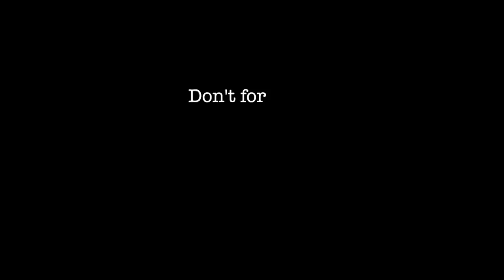GNC Prep Vlog #10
SO SORRY this video took forever to go up. I'm sure everyone can relate to how busy life gets with school, work and everything else.

I didn't forget about the vlogs though, I have footage it's just a matter of editing and getting it up here on the channel!